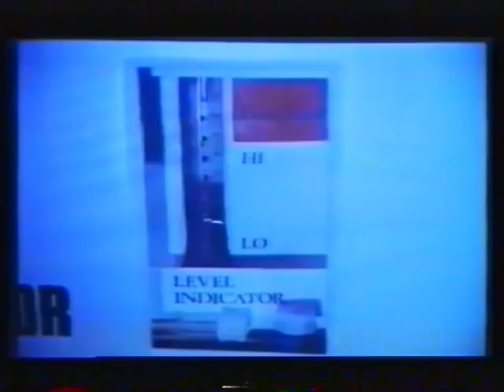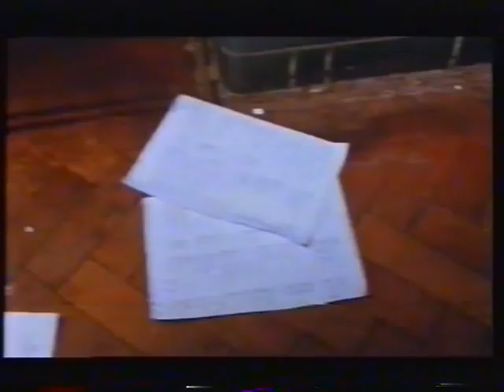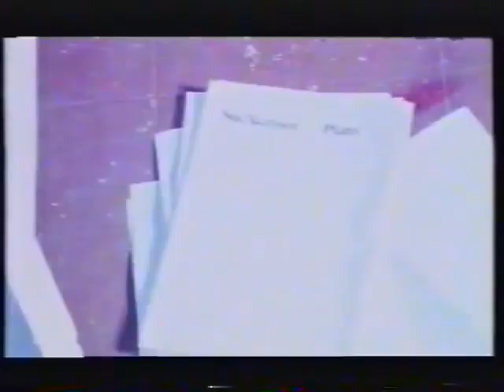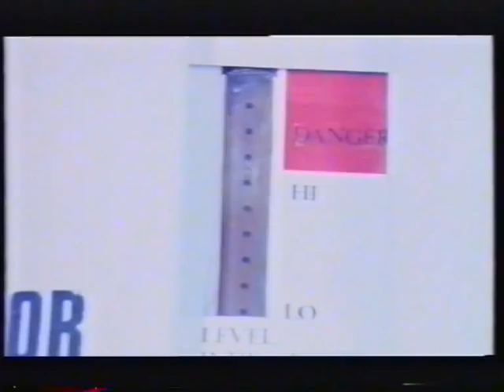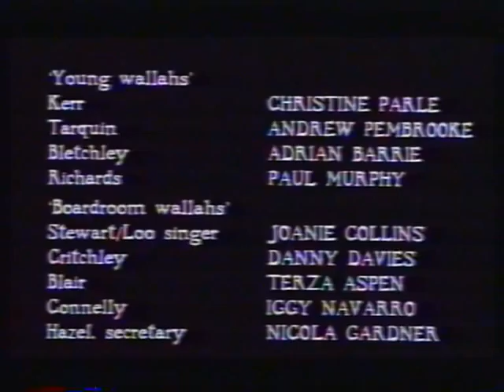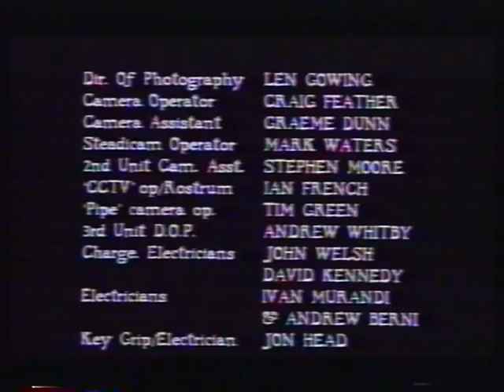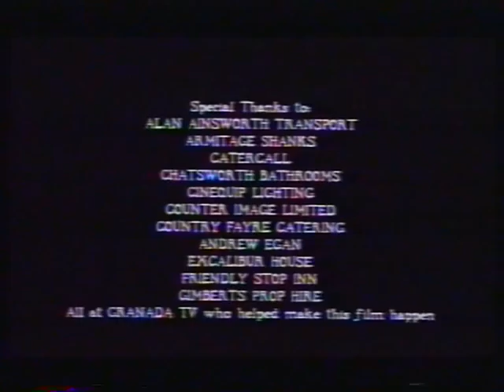Flush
A Film by Sean Grundy